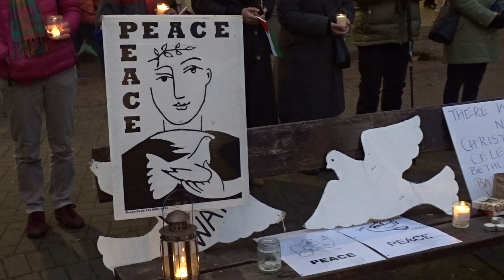Fourth Salisbury Candle Light vigil 23 12 23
This was the the fourth time the community had come together for a candle light vigil calling for a ceasefire in Israel, Gaza and the West Bank.